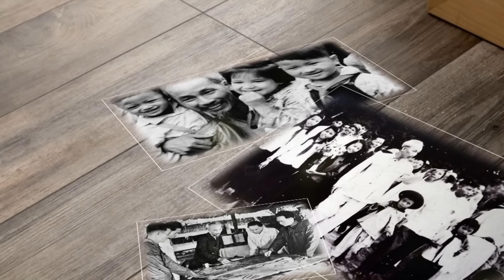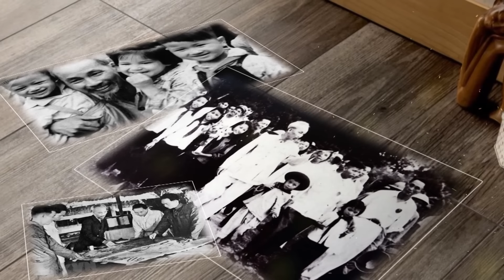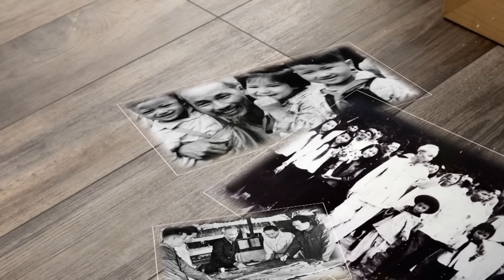Bài Hát Về Bác Hồ Hay Nhất 19/05 - Bác Hồ Một Tình Yêu Bao La, Chúng Con Canh Giấc Ngủ Cho Người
00:00:00 1. Bác Hồ một tình yêu bao la - Trọng Tấn
00:04:29 2. Chúng Con Canh Giấc Ngủ Cho Người - Trọng Tấn
00:08:24 3. Bác Hồ sống mãi với Tây Nguyên - Trọng Tấn
00:14:14 4. Ca Ngợi Hồ Chủ Tích - Trọng Tấn
00:18:36 5. Hồ Chí Minh Đẹp Nhất Tên Người - Trọng Tấn
00:22:55 6. Viếng Lăng Bác - Trọng Tấn
00:28:47 7. Miền Trung Nhớ Bác - Trọng Tấn
00:33:11 8. Tình Bác Sáng Đời Ta - Trọng Tấn
00:38:38 9. Tiếng hát từ thành phố mang tên Bác - Trọng Tấn
00:42:44 10.
00:45:46 11. Biết Ơn Chị Võ Thị Sáu - Trọng Tấn
00:50:06 12. Tổ quốc gọi tên mình - Trọng Tấn

► © Bản quyền thuộc về Trọng Tấn Official